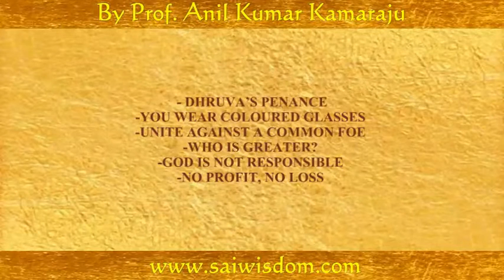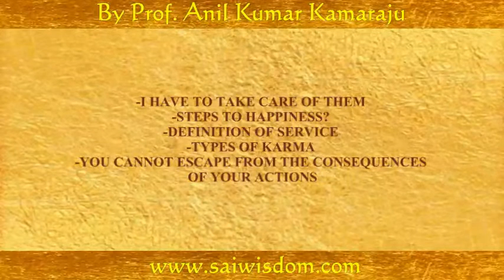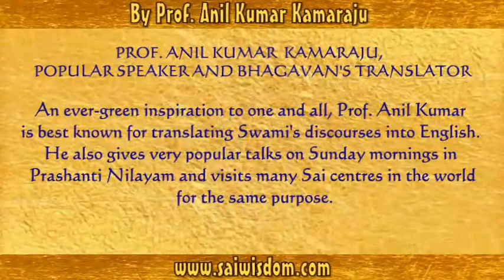SPW 14 SAI PEARLS OF WISDOM, PART 14 of 29